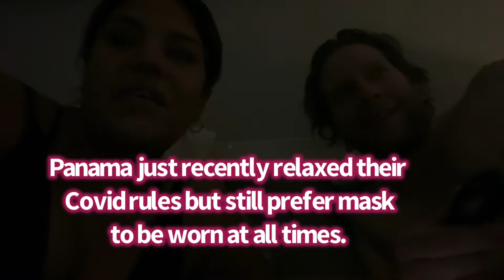We are in Panama City, Panama Vlog Day #4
Just another day as digital nomads living in one of the nicest neighborhoods in the city.